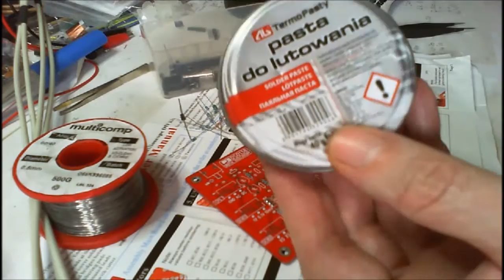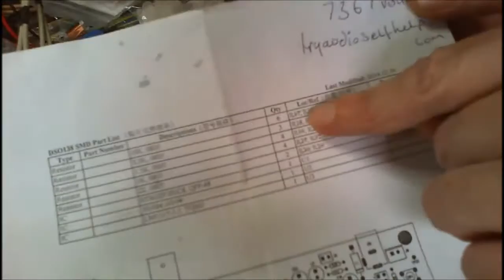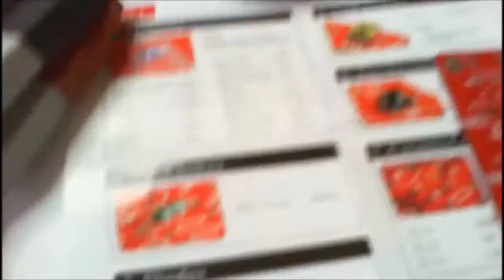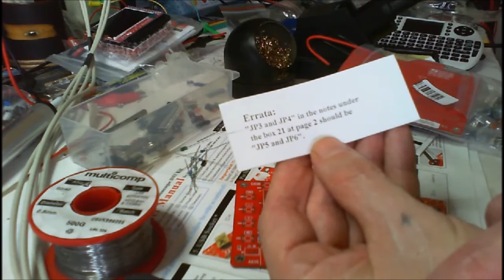JYETECH DSO138 Oscilloscope Building Hints N Tips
Thought I would share some hints and tips pertaining to the assembly of the JYETECH DSO138 Oscilloscope.